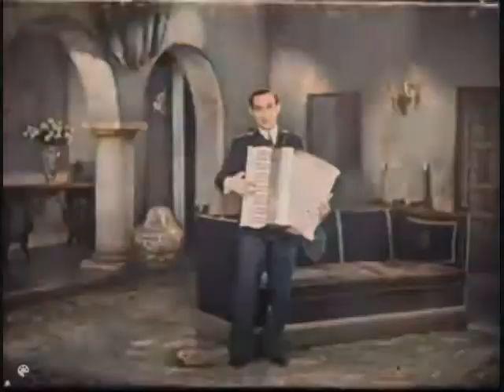Big Butter & Egg Man - Phil Baker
1929. Phil Baker (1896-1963) Computer Colorized.